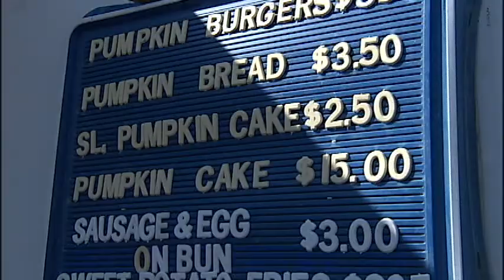History Of Pumpkin Show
NBC 4's Marshall McPeek digs into some of the amazing history of the Circleville Pumpkin Show.